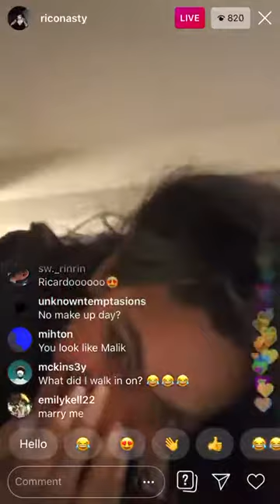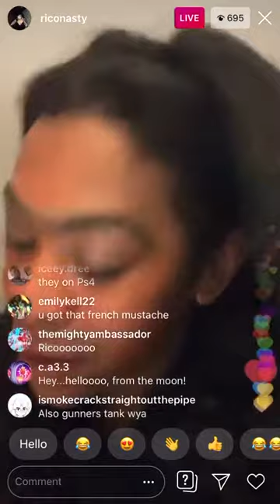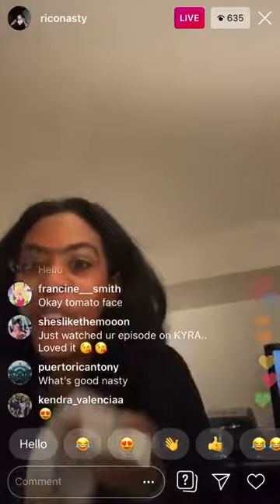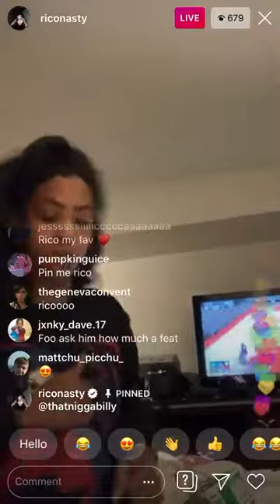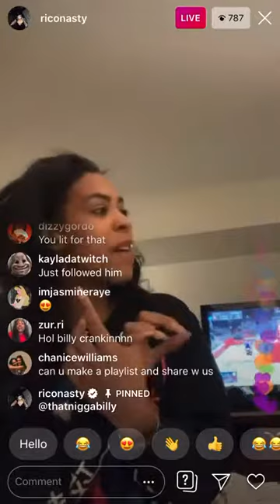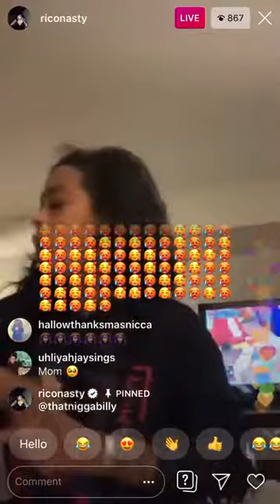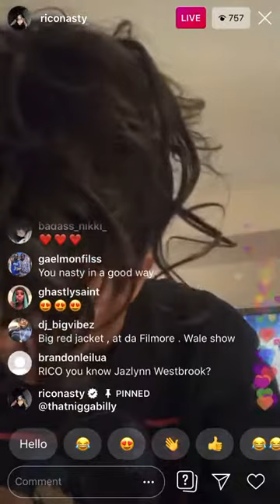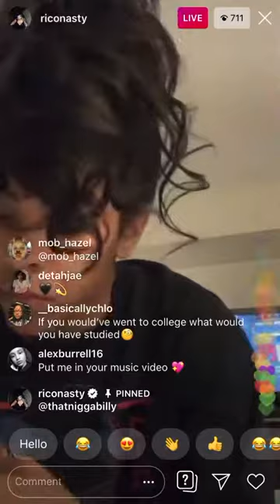Rico Nasty show of mono brown on IG Live